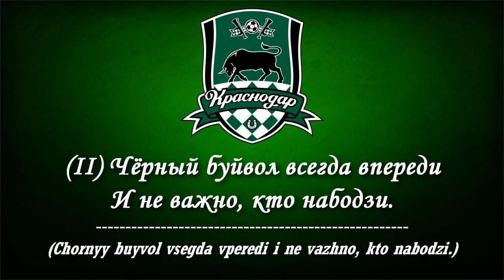FC Krasnodar Anthem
Футбольный клуб «Краснодар»
(Futbol'nyy klub «Krasnodar»)

Country: Russia
City: Krasnodar
League: Russian Premier League
Founded: 2008

Lyrics:

(I)
Загорелась на юге звезда,
Зажигая сердца навсегда
Красивым и ярким огнём.
Мы с тобой эту жизнь проживём.
Горячее сердце стучит,
Верность команде надёжно хранит.
Доблесть и честь - превыше всего,
Один за всех и все за одного!

(chorus)
"Краснодар" зажигает сердца,
"Краснодар", играй до конца.
"Краснодар", мы с тобой крови одной.
"Краснодар" - наш футбольный герой!

(II)
Чёрный буйвол всегда впереди
И не важно, кто набодзи.
Не сдадимся в бою никогда,
Мы с командой своей навсегда.
Растут Краснодара сыны,
Они родине очень нужны.
Их победа великая ждёт,
Она сердец миллионы зажжёт.

(chorus)
"Краснодар" зажигает сердца,... (x2)

Lyrics (transcription):

(I)
Zagorelas' na yuge zvezda,
Zazhigaya serdtsa navsegda
Krasivym i yarkim ognom.
My s toboy etu zhizn' prozhivom.
Goryacheye serdtse stuchit,
Vernost' komande nadozhno khranit.
Doblest' i chest' - prevyshe vsego,
Odin za vsekh i vse za odnogo!

(chorus)
"Krasnodar" zazhigayet serdtsa,
"Krasnodar", igray do kontsa.
"Krasnodar", my s toboy krovi odnoy.
"Krasnodar" - nash futbol'nyy geroy!

(II)
Chornyy buyvol vsegda vperedi
I ne vazhno, kto nabodzi.
Ne sdadimsya v boyu nikogda,
My s komandoy svoyey navsegda.
Rastut Krasnodara syny,
Oni rodine ochen' nuzhny.
Ikh pobeda velikaya zhdot,
Ona serdets milliony zazhzhot.

(chorus)
"Krasnodar" zazhigayet serdtsa,... (x2)